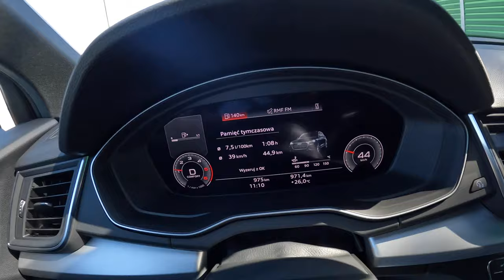NEW Audi Q5 Sportback 2023 [2.0 35TDI 163HP] |0-100| POV Test Drive #1845 Joe Black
Car: Audi Q5 Sportback 2.0 35TDI 163HP 2023

0:00 Intro
0:09 Walk-around and interior
1:38 Tunnel
3:38 City drive
8:38 Bumpy road
10:04 Highway
12:55 Casual driving
16:30 Highway
20:00 Casual driving
23:09 Acceleration
24:03 Engine view
24:52 Fuel Consumption

Engine: 2.0L Diesel 4-cylinders
Displacement (cc): 1968
Power: 120 kW/163 hp
Torque: 370 Nm
Transmission: 7 speed automatic S TRONIC
Traction: FWD

Acceleration (0–100 km/h): 9,0 s.

Fuel Tank Capacity: 65L
Total Range: 1048 km
Weight: 1755 Kg
Cargo Space: 510 Liter
Model: 2023
Date of Production : 2020 -
Base Price in Germany : 53.550 EUR

Driver: Joe Black
Video: GoPro Hero 11 Black / Sony a6300 + Sigma 16mm f1.4
Audio: Zoom H2n (recorder) & Roland CS-10EM (binaural microphones)
Edit: MacBook Pro / Final cut Pro X